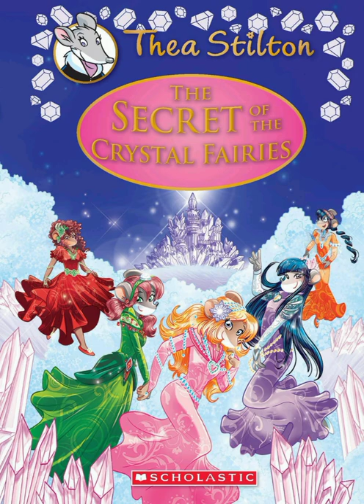10 Best Thea Stilton Books that you must read// Full of adventures// Enthusiastic reader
hello everyone

As I am an enthusiastic reader , I love to read suspence and thriller books. and I found many of the books which are really awesome and I wanted to tell about those books to other enthusiastic readers like me.

BOOK LINK